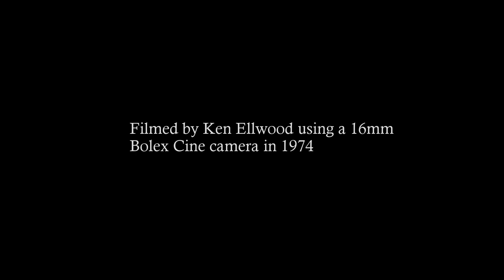Harewood Rally 1974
For any Traction Engine enthusiasts out there this is a short film showing my late fathers Traction Engine Burrell 3819 named Deborah, doing a threshing demonstration in 1974.  This was the era of Dad's Army and special guests that year were Clive Dunn and John Le Mesurier.  Skipton Band are seen at the beginning. Hope some of you enjoy watching!